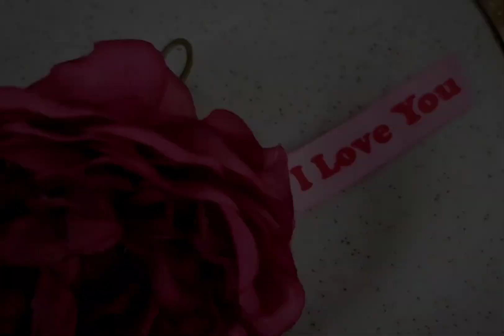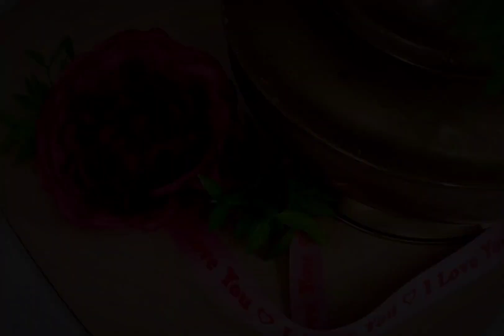Mesa Posta de Dia dos Namorados Rosa e Dourado | Angélica Ritton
➡️ Sobre o Vídeo:

Nesse vídeo eu mostro o passo a passo da montagem de uma mesa posta decorada em rosa para o dia dos namorados.

Para decorar, eu escolhi elementos nas cores rosa e dourado...

Na mesa posta optei por sousplats dourados, pratos brancos e com detalhes, talheres de inox, guardanapos brancos, porta guardanapos cor de rosa e taças transparentes.

Para dar um charme a mais na mesa posta, coloquei uma flor permanente cor de rosa, que ficou linda!

Em vez de fazer um arranjo e colocar no centro da mesa,  eu fiz um arranjo de flores permanentes na cor rosa e coloquei na lateral da mesa.

O resultado foi uma decoração charmosa e delicada, no estilo romântico, perfeita para o dia dos namorados!

No vídeo você vai ver tudo no passo a passo, então fique até o final para ver como ficou lindo o resultado!!!

* Espero que goste do vídeo, preparamos com muito carinho! ;)

Gosta de temas como Decoração, Mesa Posta, Festas e Receber em Casa? Então confira mais conteúdos incríveis!